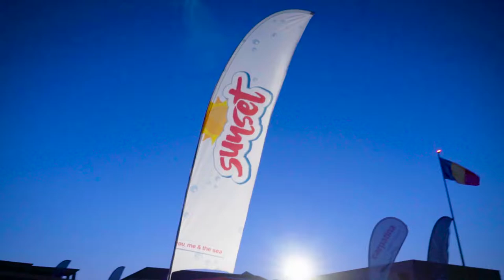Sunset Festival Day 1